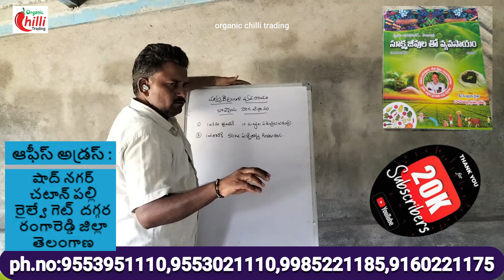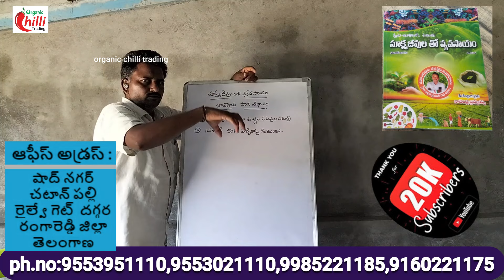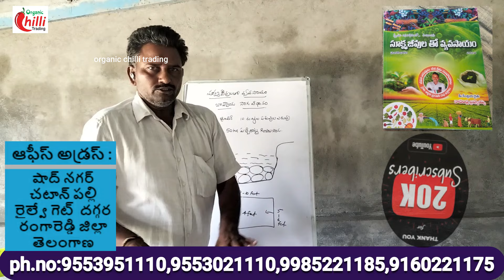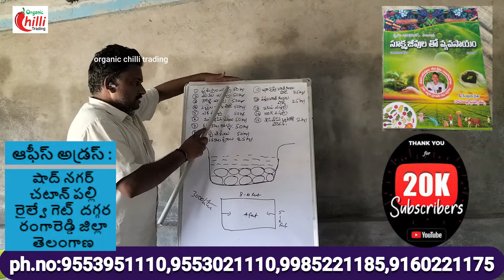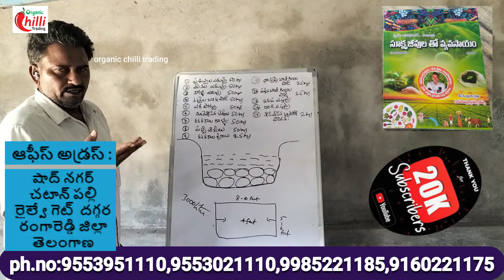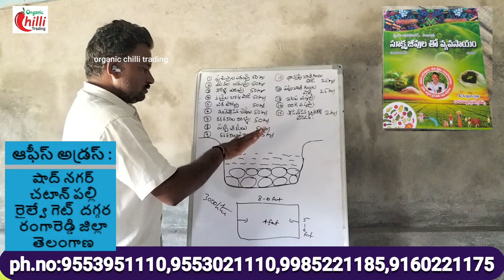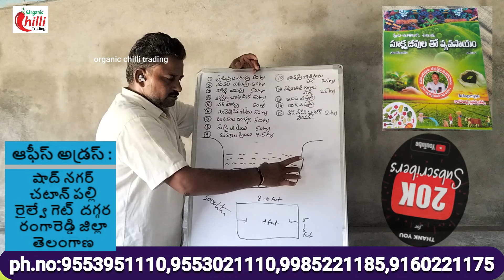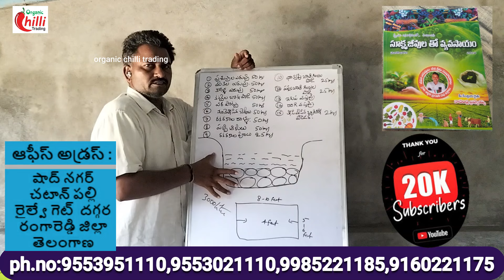సూక్ష్మ జీవులతో బొప్పాయి సాగు (సేంద్రియ వ్యవసాయం)(part-2)||organicchillitrading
Dr.kishanchandra's OWDC ద్రావణం నూనె గింజలు, పప్పుదినుసుల ద్వారా పంటకు పోషకాలు అందించడంorganic
Dr.kishanchandra's OWDC భారతీయ సేంద్రీయ వ్యవసాయానికి ఒక్క మైలురాయి
     video link below click and watch
Dr.kishanchandra'sOWDC(orginal waste decomposer) తో కలుపు మొక్కల నుండి పురుగు మందు తయారీ(part-1)
Dr.kishanchandra'sOWDC(orginal waste decomposer) తో కలుపు మొక్కల నుండి పురుగు మందు తయారీ(part-2)
Dr.kishanchandra'sOWDC(orginal waste decomposer) తో కలుపు మొక్కల నుండి పురుగు మందు తయారీ(part-3)
Dr.kishanchandra's OWDC ద్రావణం తో మేకల పెంట ద్వారా పంటకు పోషకాలు అందించడం
Dr.kishanchandra's OWDC ద్రావణం తో మేకల ,ఆవుల ,కోళ్ళ పెంట ద్వారా పంటకు పోషకాలు అందించడం (part-5)
Dr.kishanchandra's OWDC ద్రావణం వెల్లులి ,మెంతులు,పచ్చి మిరప తో పంట పై పురుగు నివారణ (part-6)
Dr.kishanchandra's OWDC ద్రావణం తో బండ రాళ్ళ ద్వారా సూక్ష్మ పోషకద్రావణం (PART-7)organic
Dr.kishanchandra's(OWDC తో )కలుపు మొక్కల నుండి పురుగు మందు పంటపై వాడే విధానం(part-9)
Dr.kishanchandra's OWDC ద్రావణం తో మేకల ,ఆవుల ,కోళ్ళ పెంట ద్వారా పంటకు పోషకాలు అందించే విధానం
NWDC,OWDC రెండు ద్రావణాలు కలిపి వాడవచ్చా. ? రైతు ప్రయోగశాల వివరణ..